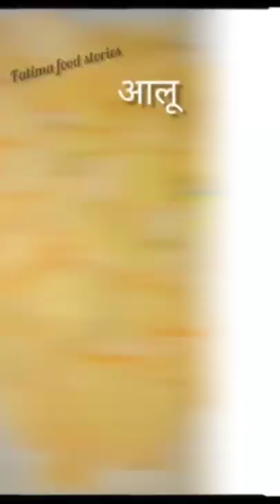Afgaani omelette//new breakfast recipe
Simple omelette is Passe /Make this Afgaani omelette ...easy and tasty breakfast recipe